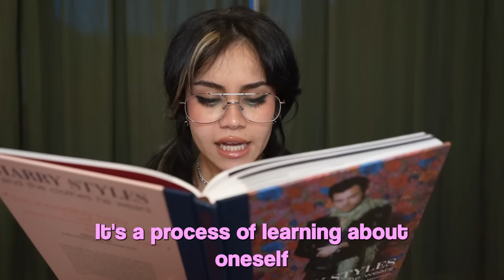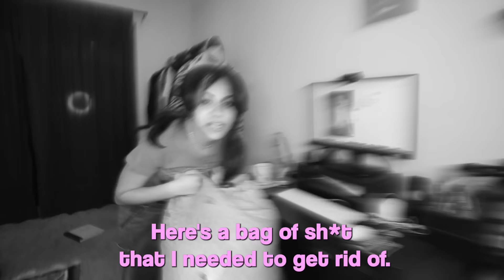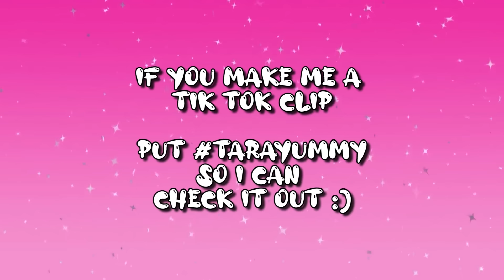How To Find YOUR Personal Style